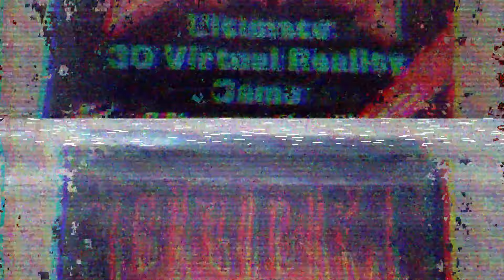BEST NEW GAME!!! - E3 games!!!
HEY WHATS UP GUYS TODAY I AM TALKING AABOUT NEW AND UPCOMING GAMES!!!